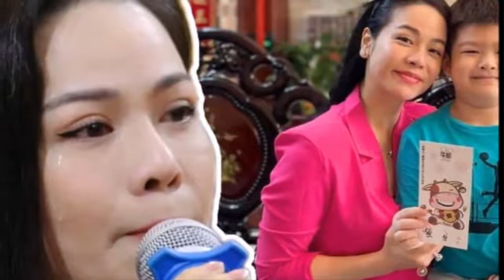Nhật Kim Anh: "Bây Giờ Tôi Có Tất Cả Mọi Thứ, Trừ Con Trai Mình"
Nguồn video: Tổng hợp báo điện tử (pháp luật, Tuổi Trẻ, Thanh Niên, Dân Trí, Dân Việt, Vietnamnet, Báo Mới, VTCNew, Báo Giao Thông... Và các Cộng tác viên từ VTV và VTC Cung Cấp